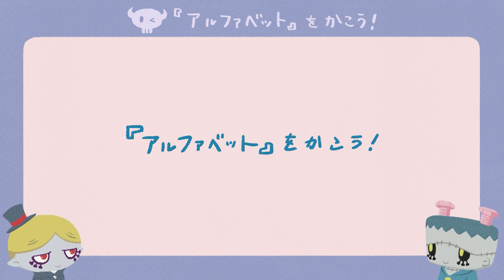【知育アニメ17分】「アルファベットをかこう！」知育問題まとめ【赤ちゃん・子ども向け】Alphabetical stroke order.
「アルファベットをかこう！」の知育動画まとめです。アルファベットの書き順を学べる練習問題をまとめました。
Educational Animation for Children.

かわいい仲間たちと一緒に、たのしく学べる知育動画です。
赤ちゃんや子ども向けアニメ『MONSTER KIDS ACADEMY』のチャンネルです。
お子様の知育や教育に役立つ動画を配信します。

モンスターキッズアカデミー★MONSTER KIDS ACADEMY
We deliver videos that are useful for your child's intellectual and educational development.